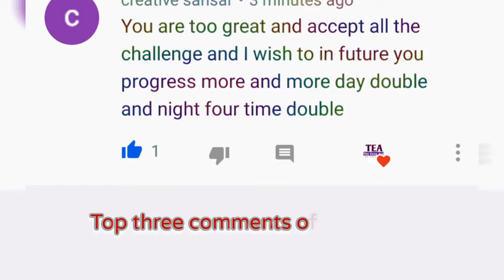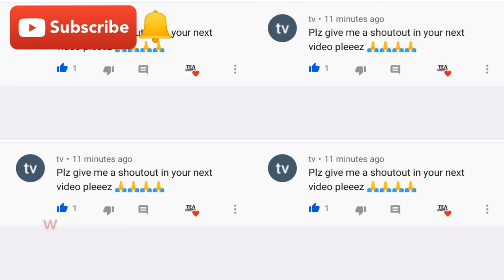Diy homemade sharpener|How to make sharpener at home|Diy cutter